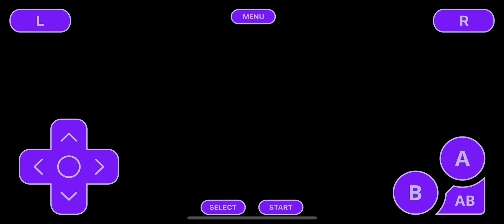Pokemon Emerald Seaglass Cheat Master Ball